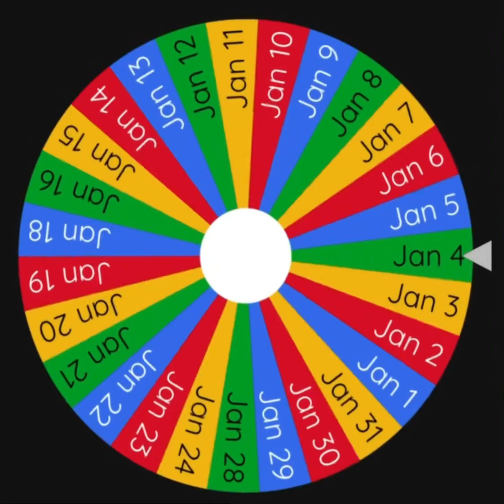If your birthday is on this you out!!! January edition.